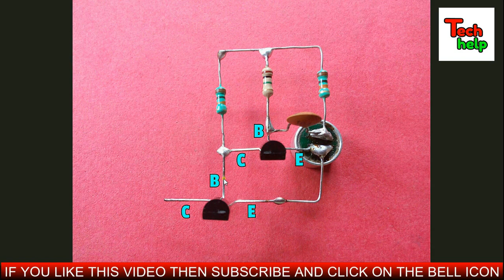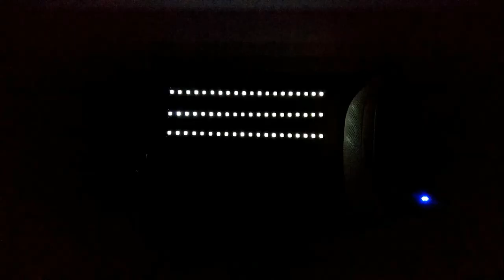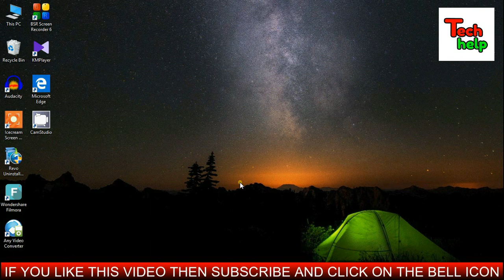Light Will Flash According To The Rhythm Of Music..Very Sensitive Music Reactive LED Circuit..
Used Materials..
1 piece condenser microphone, 2 pieces 10K resistors, 1 piece 1M resistor, 2 pieces BC547 transistors, 1 piece BC557 transistor, 1 piece 100nF capacitor...